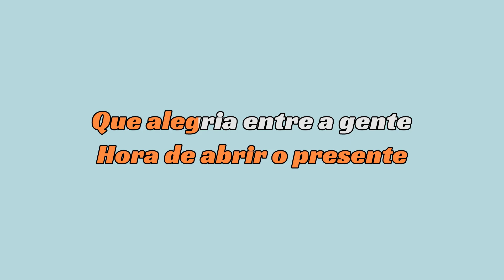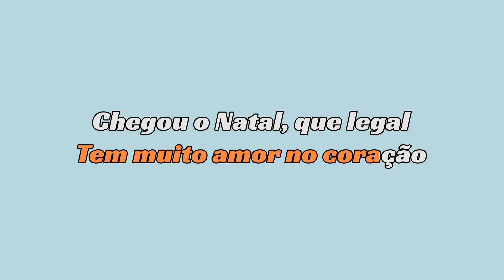TurmaTube - Chegou o Natal KARAOKE